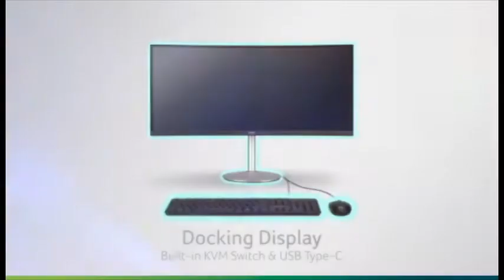Acer CB2 Series Monitors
Appreciate a superior visual experience with an Acer CB2 Series ZeroFrame screen. offers here 💜 Designed with prosumers in mind, these displays feature amazing images as well as shades with up to UHD resolution and also HDR 10 ability. View in comfort thanks to its ergonomic layout and eye-protecting innovations.